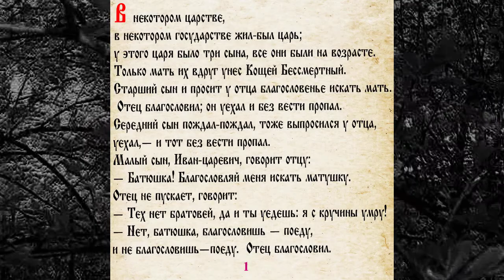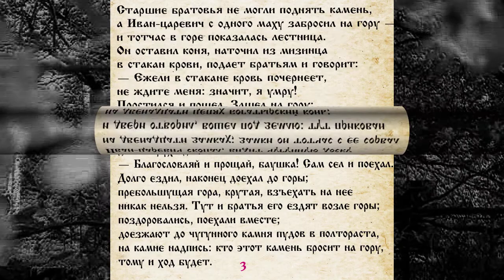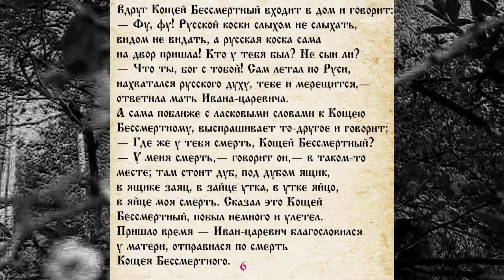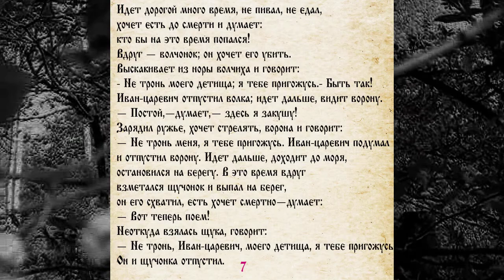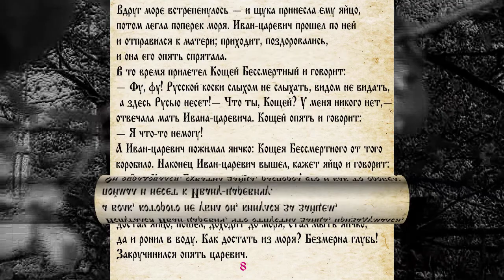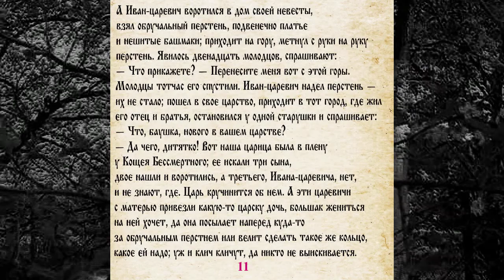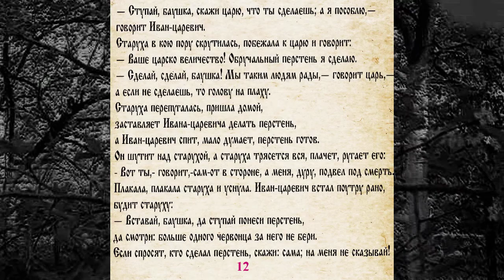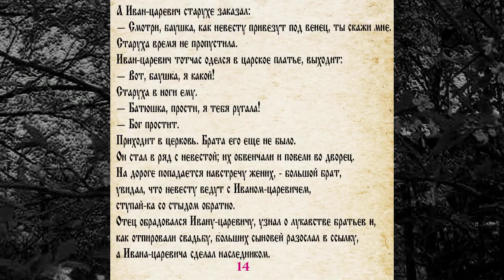СКАЗКА 060 КОЩЕЙ БЕССМЕРТНЫЙ